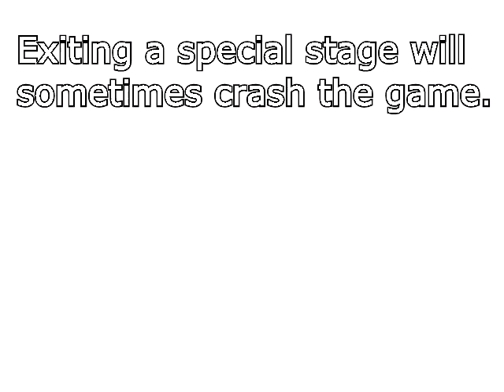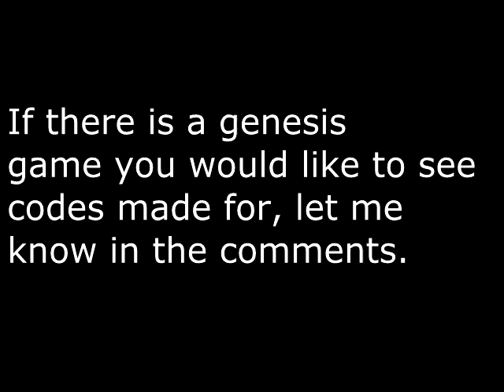Faster (buggy) gameplay in sonic the hedgehog game genie code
RYYT-A6ZT
This code makes the game run faster, but causes a lot of graphical errors doing so.
The game timer, and the music are not effected.